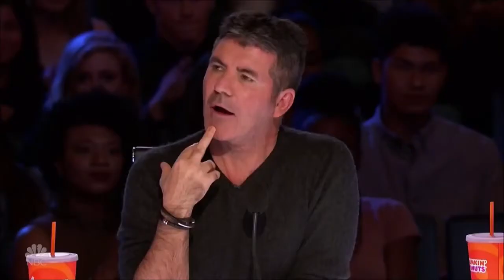Tony and Jordan French Twins GROUNDBREAKING Hi tech Magic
Tony and Jordan French Twins GROUNDBREAKING Hi tech Magic on Americas Got Talent  2017